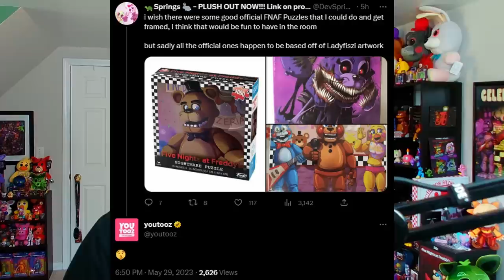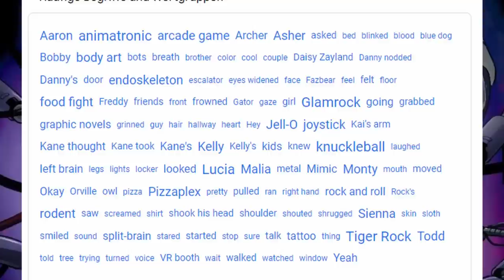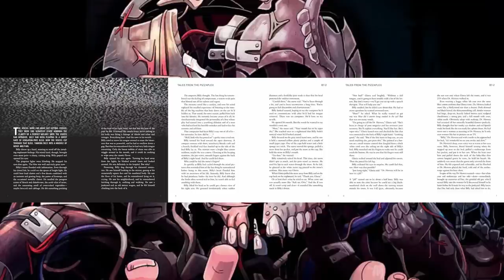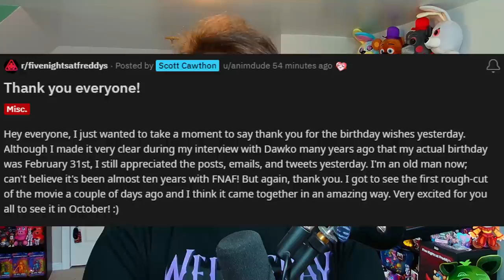SUN & MOON FIGURES! Markiplier Teases FNaF Movie, New Hex Plushies, & MORE! - FNaF News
Five Nights at Freddy's (FNAF) News! Security Breach Hot Topic merch, Just Toys Security Breach plush keychains, Dawko Hex Puppet Mangle Withereds Springtrap Plush, YouTooz Fanverse Sitting Plush Popgoes, Funko Sun & Moon Figure, Funko FNAF Holiday Wave, Firework Freddy Figure Plush, Tales From The Pizzaplex Tiger Rock B7-2, Scott Cawthon, Markiplier FNAF Movie, & MORE!

Timestamps:
0:00 Welcome Back to FNaF News
0:29 Security Breach Hot Topic Merch
1:11 Just Toys Security Breach Plush Keychains
1:35 New HEX Reveals & Teasers
3:30 YouTooz FNaF Puzzle & Popgoes Plush
4:12 Funko Holiday Wave & New Figures
7:40 New TFTP Book Previews
8:24 Help Wanted Anniversary
9:00 Scott Cawthon Birthday
9:26 FNaF Movie Rough-Cut & Markiplier Cameo